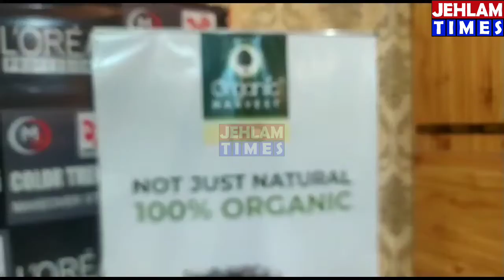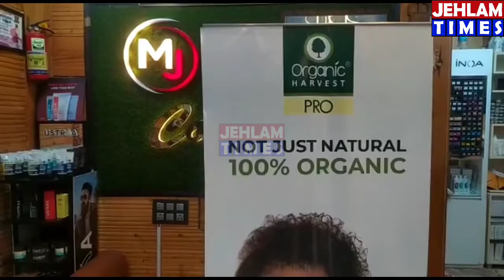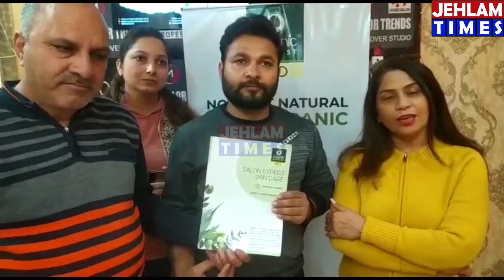Tomorrow i.e 27th feb must visit At color Trends Amphalla jammu Organic Harvest Saloon Expert.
Tomorrow i.e 27th feb  must visit At color Trends Amphalla jammu Organic Harvest Saloon Expert skin care range works as a perfect partner for the saloon professionals. This range comes with the goodness of various exotic Organic ingredients that treats all kind of kind of skin problems. Skin expert Dr. Sunita Ahuja from Delhi and Mohammad janab (Sunny).